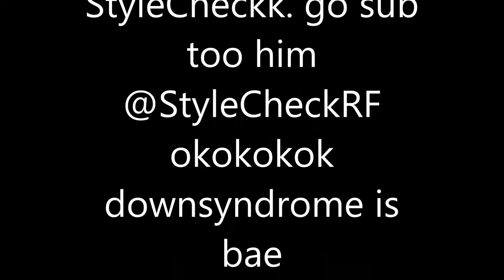Style Check vs. Seattle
Take my lightwork 1v1plsnotankucomeagaintanku
s/o Downsyndrome
s/o my niga Style
s/o Islam for  the gottagofap